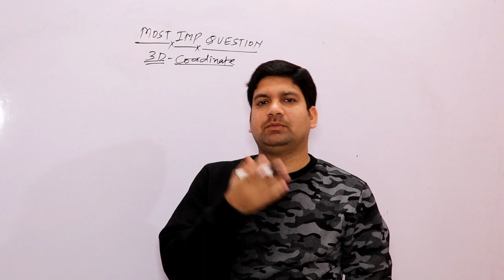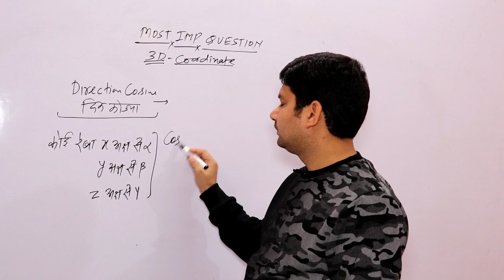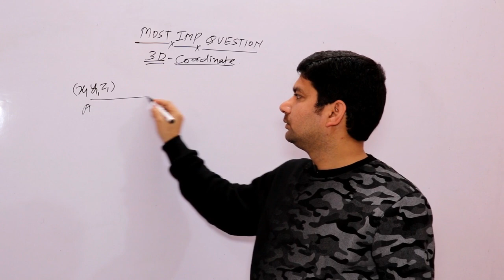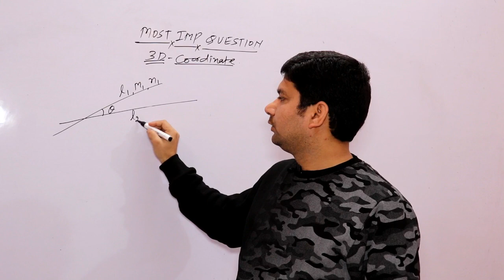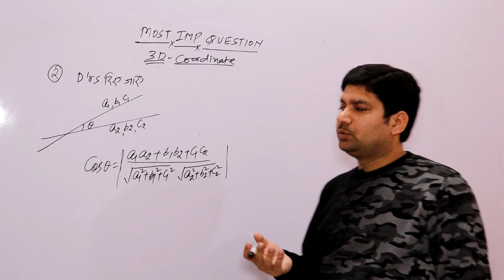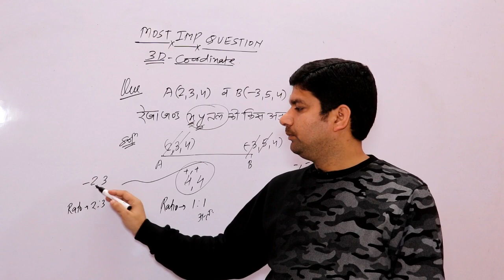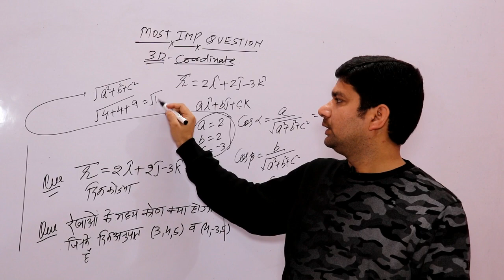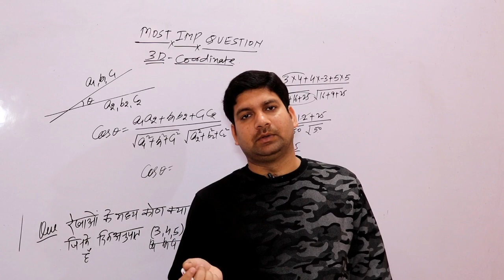PART 35 || 3D CO-ORDINATE GEOMETRY|| FOR NAVY SSR,AIR FORCE IN HINDI by YOGENDRA SIR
3D Co-ordinate Geometry Part 35 In Hindi By Yogendra Sir For SSC, AIR Force, Navy, NDA , Bank

Follow yogendra sir